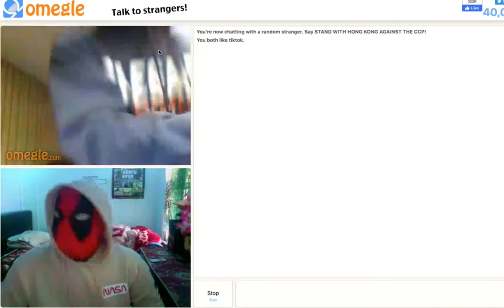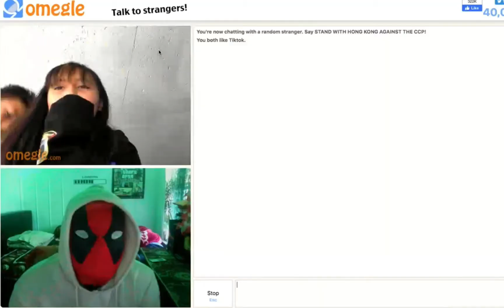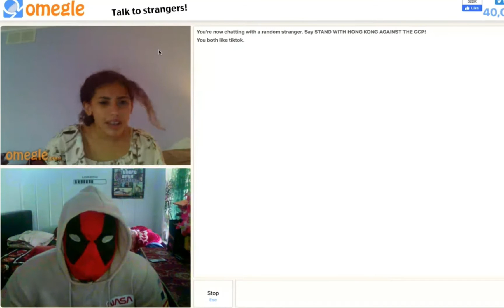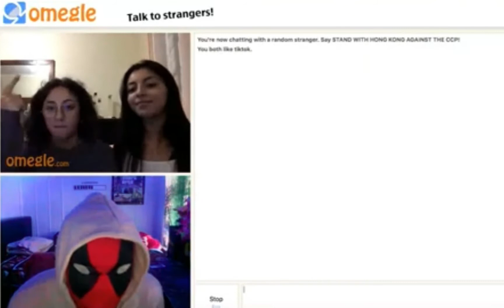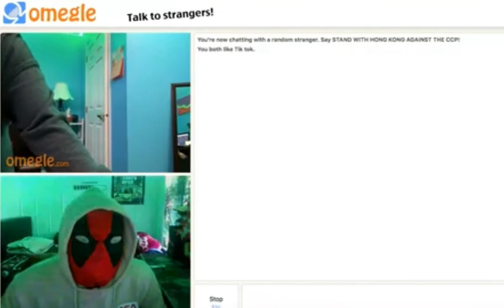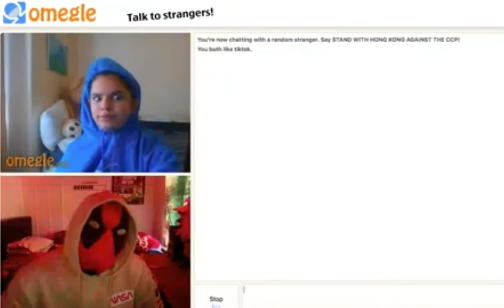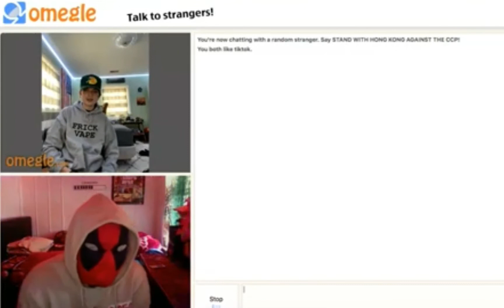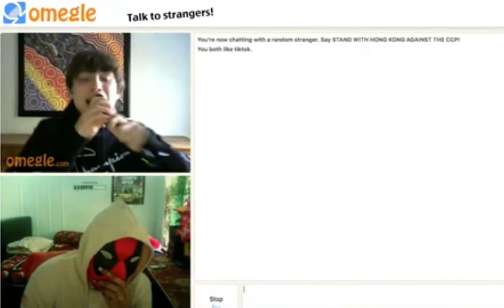Deadpool TROLLING on Omegle!